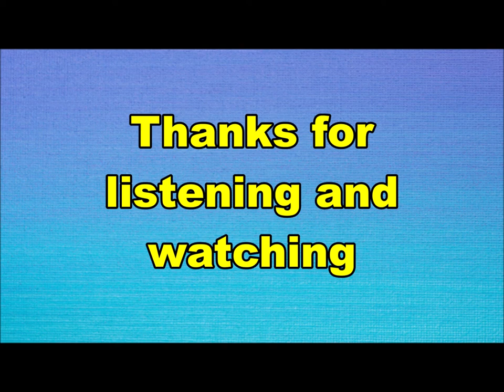Cuby + Blizzards - Everytime (Nederbeat / pop) | (Grolloo) 1972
Cuby + Blizzards uit Grolloo met "Everytime" (Philips 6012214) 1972

Groep met veel wisselingen in de bezetting, hieronder enkele namen:
Harry Muskee
Eelco Gelling
Hans Kinds
Willy Middel
Dick Beekman
Hans Waterman
Peter de Leeuwe
Herman Brood
Herman Deinum
Helmig vd Vegt
Hans Lafaille